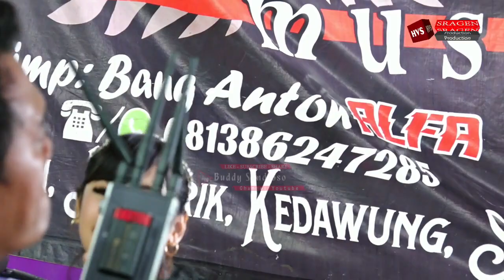Salam Tresno Cover Nonik Aprilia Alrosta Music # Sumberagung Plosokerep Karangmalang Sragen